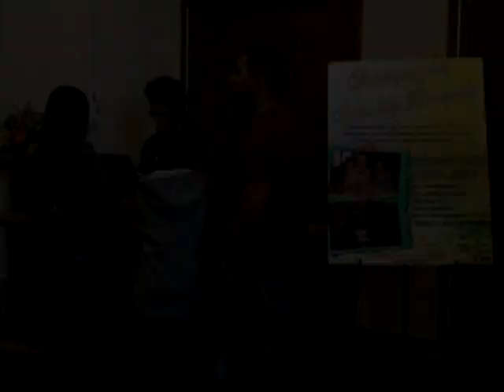Sunday Brunch Spot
TV spot I created for the Osan Officers' Sunday Brunch.